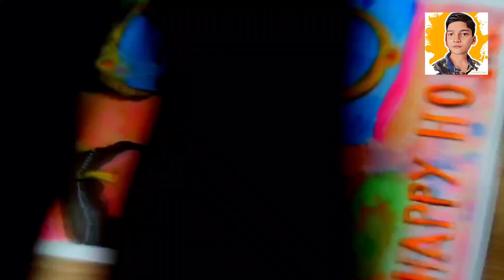radhakrishna watercolour painting ✨ | watercolour painting on Holi Step by Step| TUTORIAL VIDEO Pt.3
radhakrishna watercolour painting ✨ | watercolour painting on Holi | TUTORIAL VIDEO Pt.3

•Brustro Artists Colour Pencil Set of 72 (in an Elegant tin Box)

•BRUSTRO Artists Natural Hair MOP Brush Set of 4 (0, 2, 4, 8) with Artist Watercolour Pad Cold Pressed 300 GSM 25% Cotton A4 - (12 + 4 Free Sheets)

•Brustro Artists Watercolour 25% Cotton 300gsm Cold Pressed Jumbo - A4 (50 Sheets)

•Brustro Slim Battery Operated Eraser + Graphite Pencil Set of 12 + A5 wiro Sketchbook

pt-2

pt-3